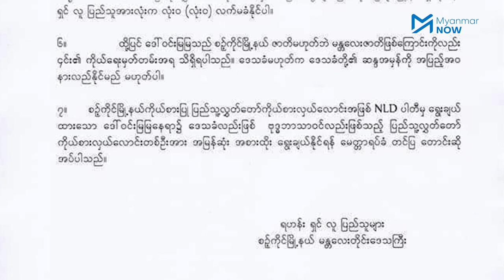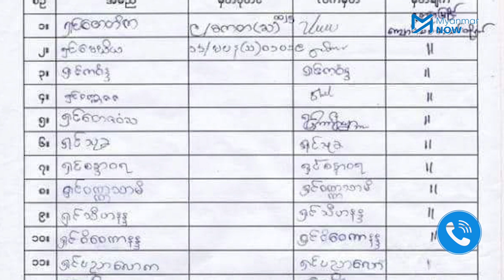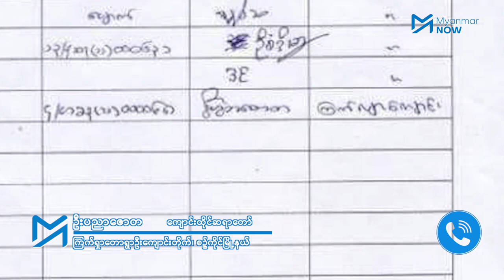ဒေါ်ဝင်းမြမြကို ဘယ်သူတွေက လက်မှတ်ထိုးကန့်ကွက်သလဲ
အစ္စလာမ်ဘာသာဝင်ဖြစ်သောကြောင့် ဒေသခံများနှင့် အဆင်မပြေနိုင်ဟု ကြောင်းပြပြီး အမျိုးသားဒီမိုကရေစီအဖွဲ့ချုပ်ပါတီ၏ ပြည်သူ့လွှတ်တော်
ကိုယ်စားလှယ်လောင်း ဒေါ်ဝင်းမြမြကို ဗုဒ္ဓဘာသာဘုန်းကြီးရာနှင့်ချီပြီး လက်မှတ်ရေးထိုးကာ ကန့်ကွက်စာကို ပါတီအလုပ်အမှုဆောင်အဖွဲ့ထံ ပေးပို့ထားသည်။

ဒေါ်ဝင်းမြမြအား ရွေးချယ်ထားခြင်းသည် လွှတ်တော်ကိုယ်စားလှယ်လောင်း အရည်အချင််းနှင့်ကိုက်ညီသလို၊ ရွေးကောက်ပွဲဆိုင်ရာ စည်းမျဉ်းစည်းကမ်းများနှင့်လည်း ကိုက်ညီသဖြင့် ရွေးချယ်ထားခြင်းဖြစ်သည်ဟု ပါတီအလုပ်အမှုဆောင်တွေက ဆိုပါသည်။